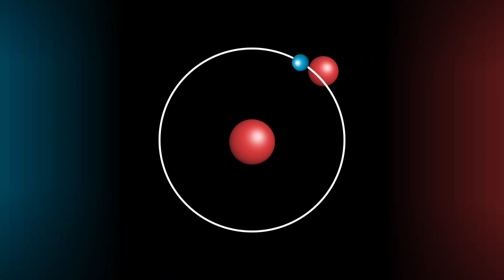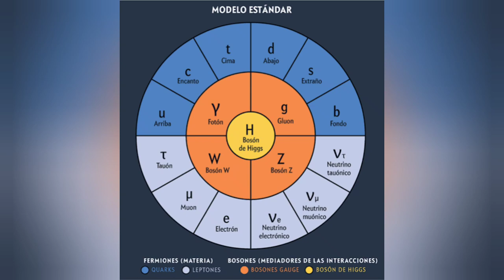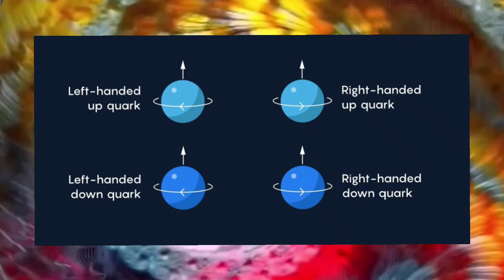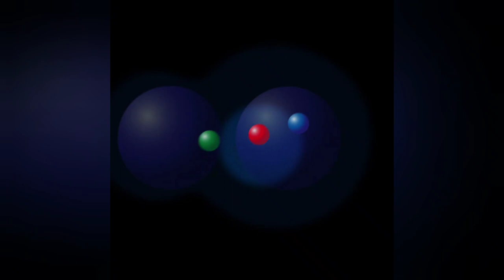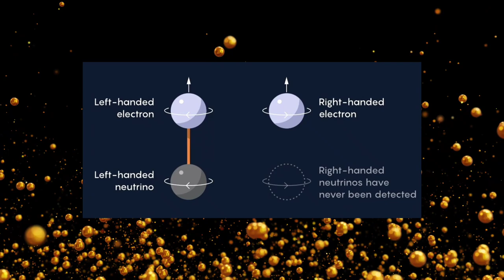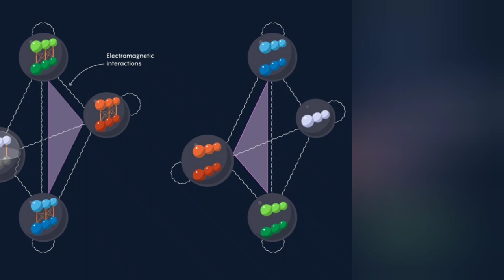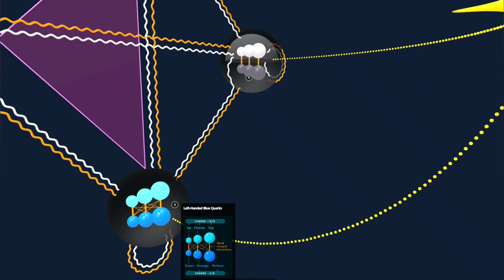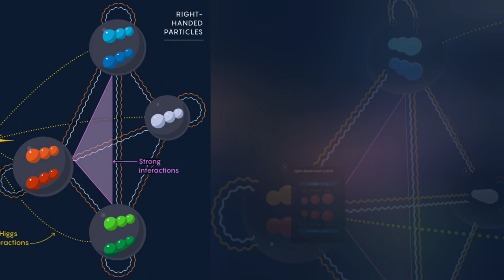Una mejor visión del "Modelo estándar de partículas"